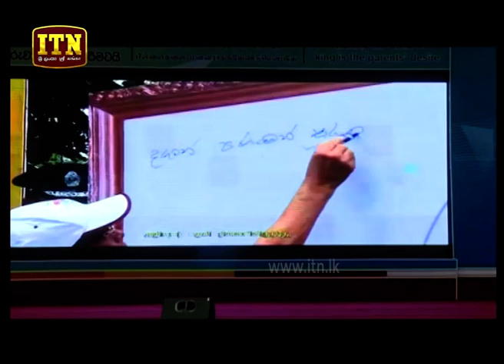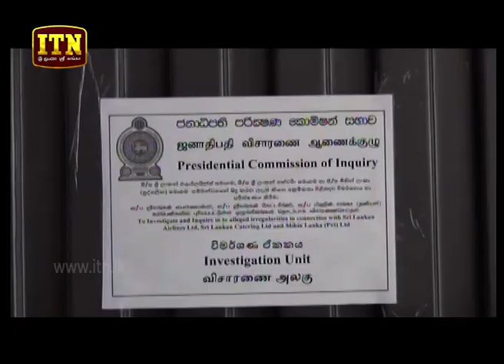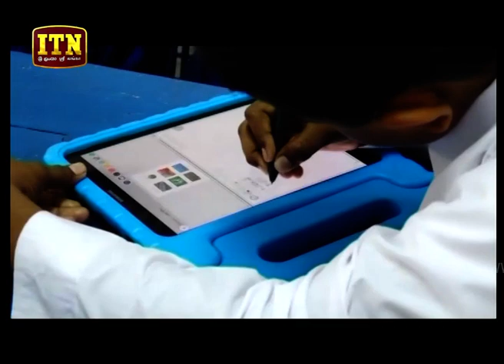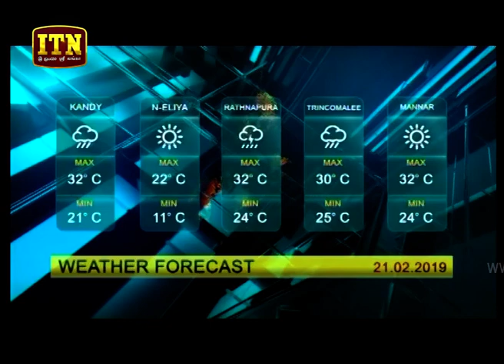ITN News 2019-02-20 | 06.30 PM